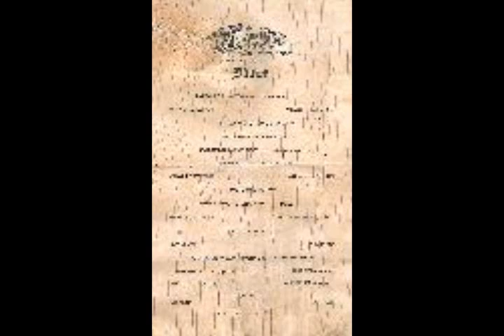UPST Pre-Hunt Preview - House of Ludington 2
Photos and an interview with the owners of the House of Ludington on David Bryan Lawrence's HIDDEN AGENDA.